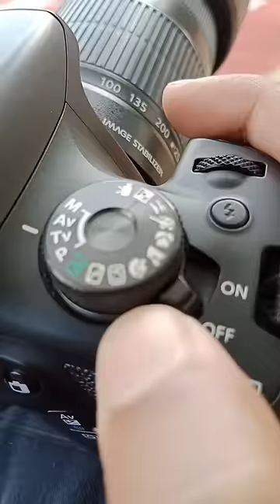HOW TO TAKE PHOTOS ON CANON 1500D DSLR CAMERA